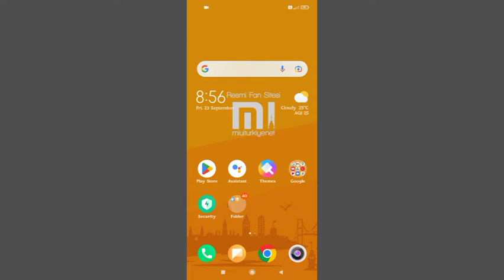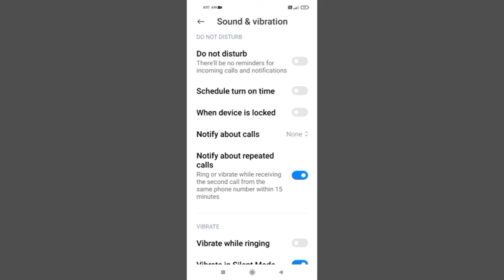Redmi note 10 lite Notify about Repeated Calls